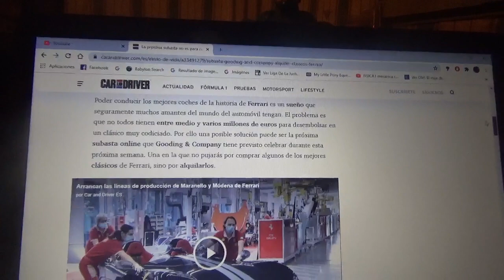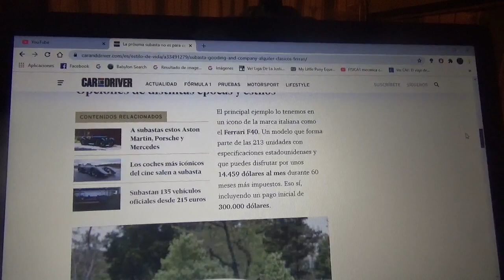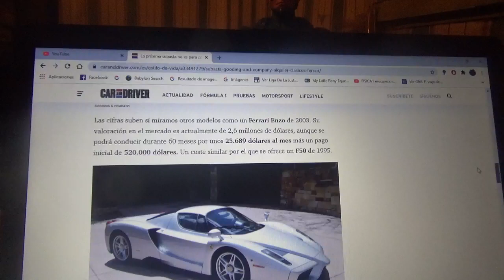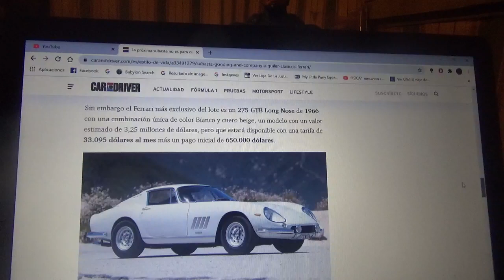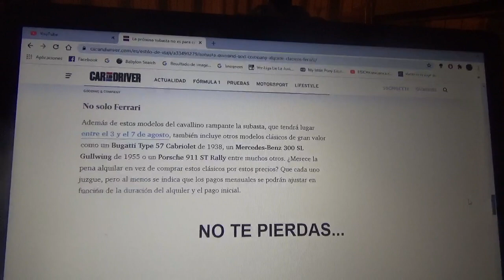La próxima subasta de automóviles clásicos Ferrari es para alquilarlos y no para comprarlos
¿Para que comprar un modelo clásico de Ferrari si se podría alquilarlos y por un precio mas bajo?